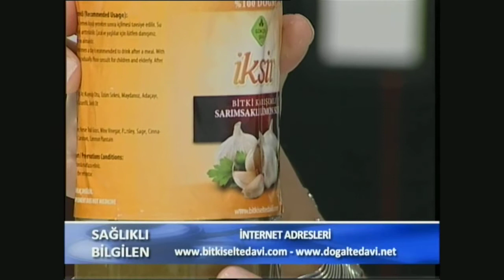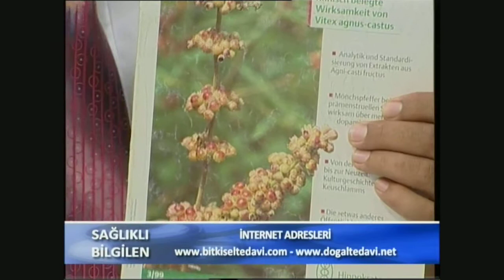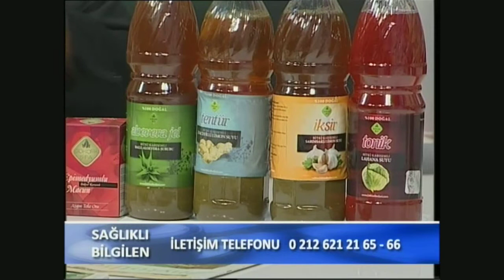Sarı Nokta Hastalığı, Anemi, Kansızlık, Orşit, Tükürük Bezesi Rahatsızlığı, Vitrin Hastalığı